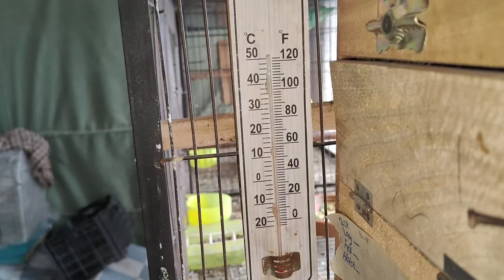Eno Cockatiel Chick Foster Krna Pra, Why?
Cockatiels, White Cockatiels, Eno Cockatiel, Cockatiel Breeding, Red Eye Cockatiels, Cockatiel chicks, Voice Of Animalia,

Welcome😊 To Voice Of Animalia YouTube Channel. Here you will get all information about Birds🦜🐦 Breeding , Birds Training, Handfeding of Chicks 💉, Disease of Chicks, Diseases of Birds💉💊, Care of Chicks ❤️, And Other Birds Realted Things.
You can Also Ask About Your Queries in Comment Section. I Shall help you as much as possible. 😊

You can also Watch our more Short videos on Tiktok @VoiceOfAnimalia

Here is the link of My Second YouTube Channel which is only for Fun and Entertainment videos 👇

Keep watching 👀
keep Supporting 😊
Keep Sharing ❤️

Birds, Parrots, Parakeets, Cockateils, Budgies, Lovebirds, Ringneck, Raw Parrot, Alexandrine Parrot, Birds Breeding, Birds Care,
vlogs, Daily Life vlogs, Birds Daily Routine, daily routine of Birds, Daily Routine of Birds Aviary, birds keeping daily routine,
Birds Vlogging, Vlogging, Birds Daily Routine, Birds Aviary Work Routine, birds life,
Birds Diseases, Birds Problems And Solutions,
Birds Chicks, Handfeding Birds, Handtame Birds, Chicks problems and Solutions,
Birds Setups, Birds talking, Parrots Talking, Voice of Animalia,